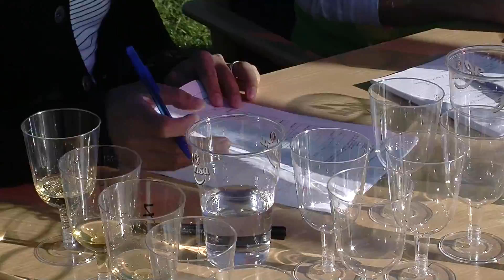Hardanger Frukt- og Siderfestival 2013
Eit lite klipp frå laurdag 12.10.13. på Hardanger Frukt- og Siderfestival i Øystese. Produsert av Reflector Produksjoner,